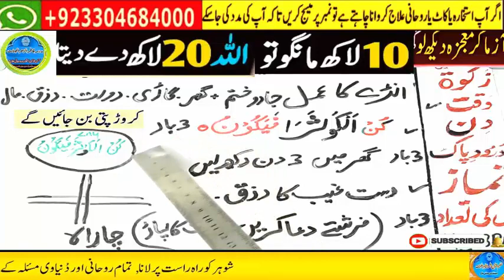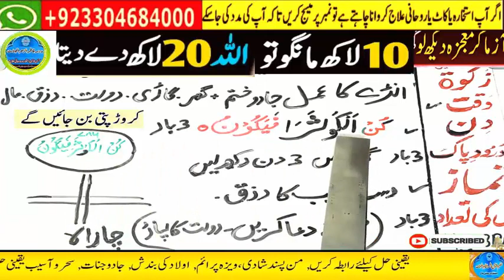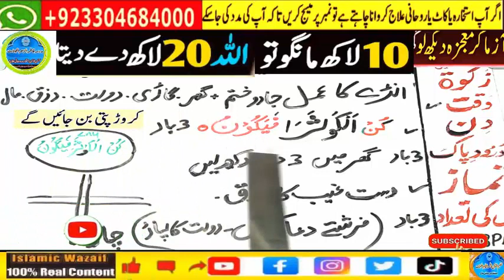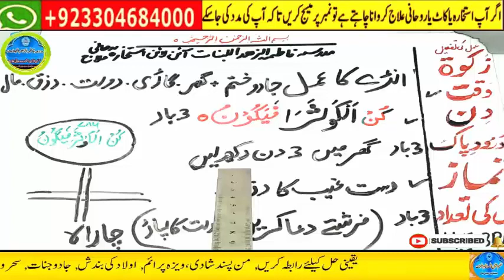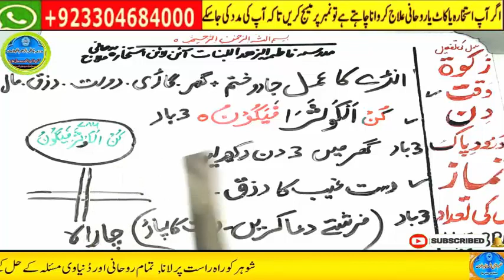Amir hone ka wazifa, daulat ka wazifa, rizq ka wazifa, wazifa for money, jab, pari, mokil ka amal